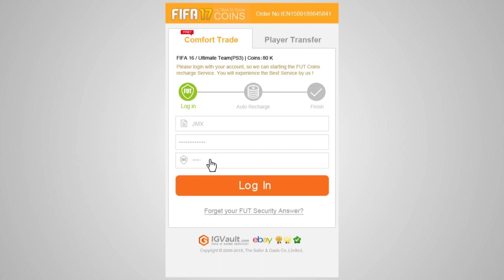MARIO BALOTELLI ... QUE BESTIA !!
LAS MEJORES MONEDAS CODIGO ernes

Like para Mas Review Ingame !! Nuevo Video!! Hoy vamos a jugar con el gran Balotelli !! El crack italiano con esta carta de 87 rated que ha sacado esta semana... sera TOP!!!? Veremos a ver que tal rinde este Mario Balotelli TIF! !!

Recordar like para mas review de este tipo !!